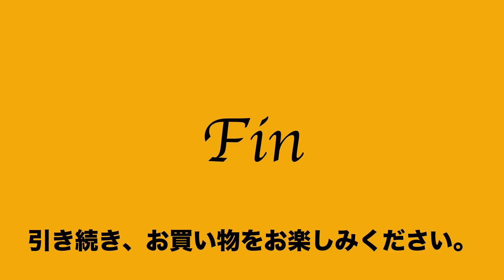2:2022:12:19 サザビー SAZABY